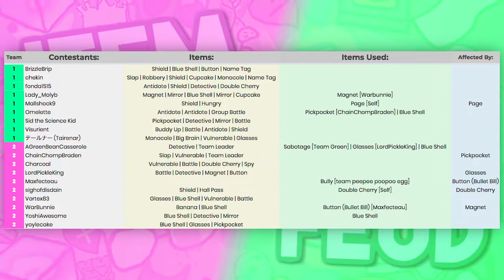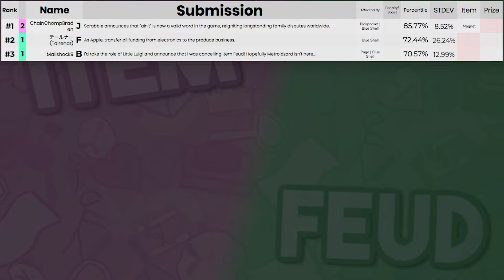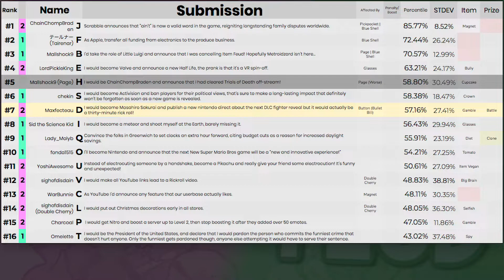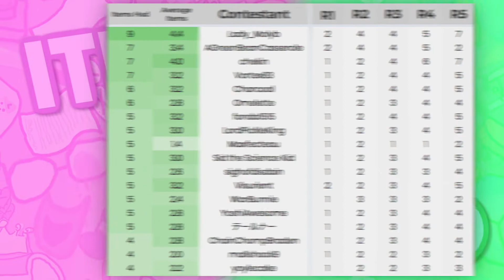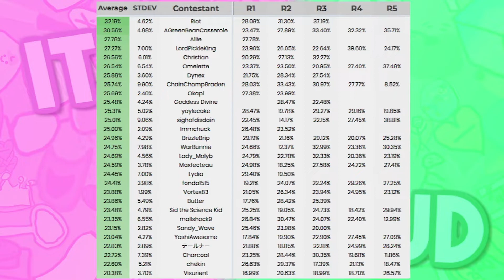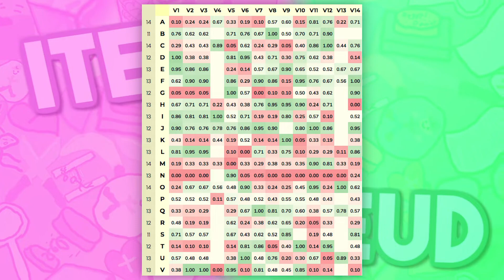Contestants Create Awful Weapons of Mass Destruction 🌟 Item Feud (Part 5.2)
Today I show Round 5 Results
Comment down suggestions and feedback so I can improve my channel. :D

Discord Username: Little Luigi#6475

What I use to make my videos:
Screen Recorder - QuickTimePlayer
Microphone         - Blue Snowball
Facecam              - Webcam
Computer             - MacBook Air 13-inch, Early 2015 (8GB Ram)
Editor                    - Premiere Pro
Logo                     - Made by the amazing @charwiewie on twitter.com